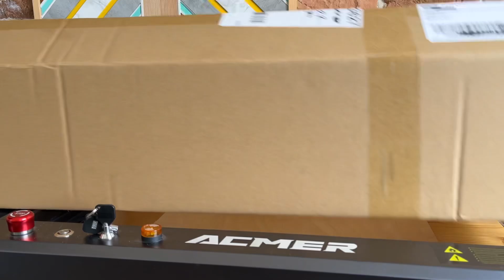Прокачал ЧПУ ACMER P2. Увеличил поле печати в 2 раза!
В этом видео я расскажу, как я увеличил рабочее поле на своем лазерном гравере Acmer P2 в 2 раза!